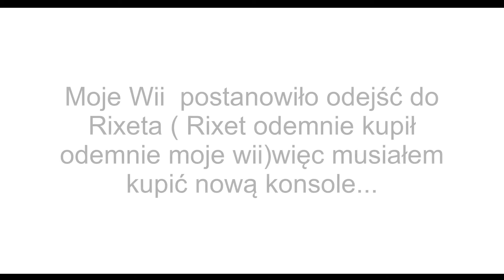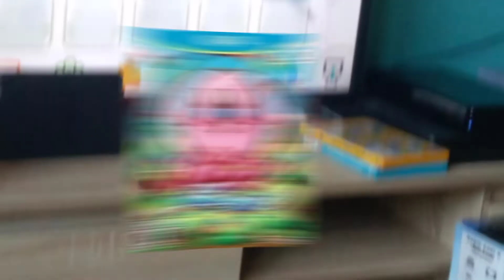UPGRADE...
Dzięki za oglądanie :D